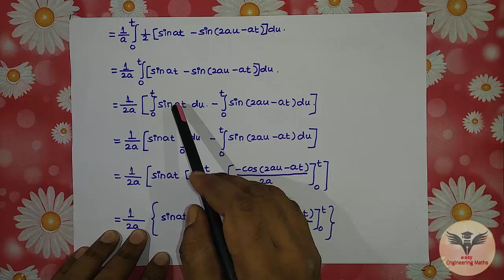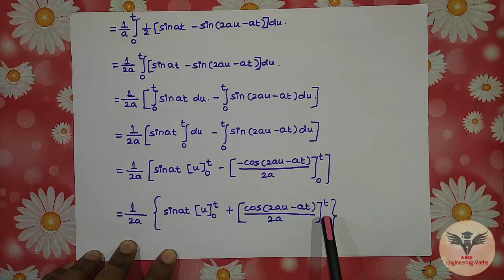Inverse Laplace Transform by Convolution Theorem - Part 3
Here is our Tamil video lecture "Inverse Laplace Transform by Convolution Theorem - Part 3".